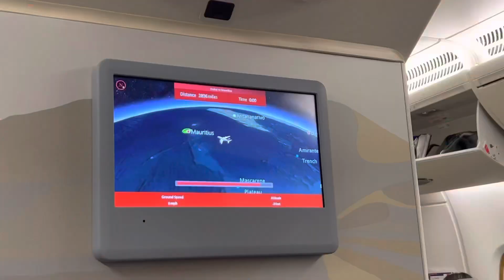Mauritius, Canonnier Beachcomber, Chamarel, Seven Colored Earth